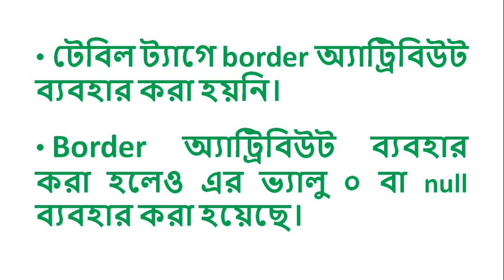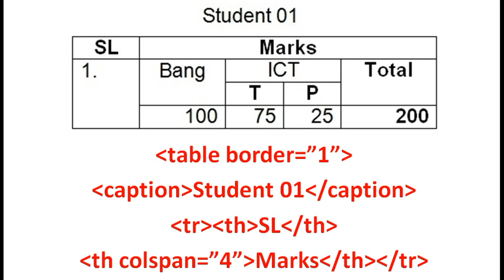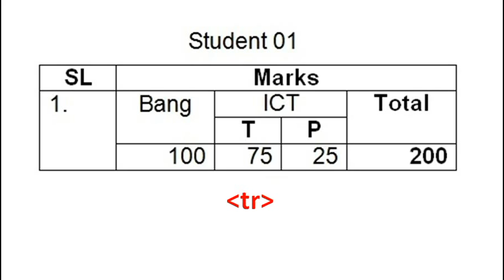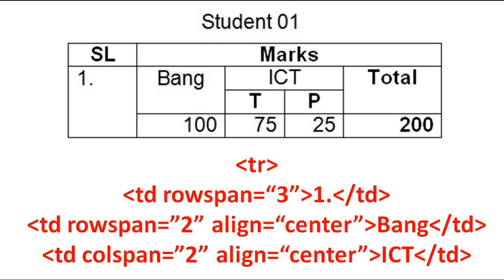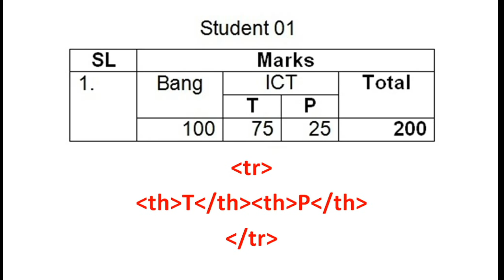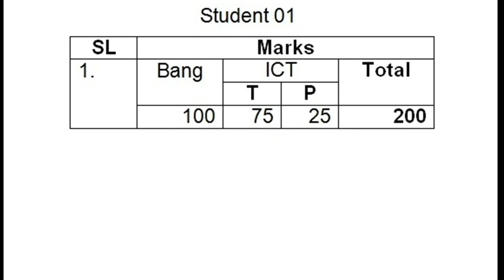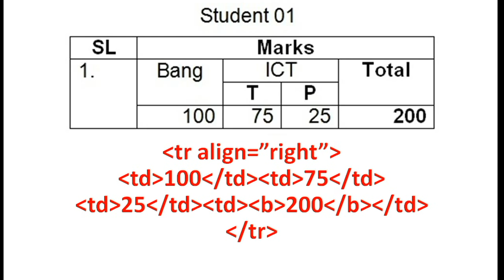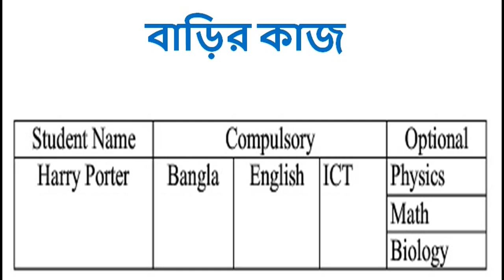HSC ICT Tutorial HTML Table Part 5 এইচএসসি আইসিটি এইচটিএমএল বাংলা অনলাইন টিউটরিয়াল টেবিল পার্ট 5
এইচএসসি (HSC) পর্যায়ের ছাত্র-ছাত্রীদের আইসিটি (ICT)  বিষয়ে বাংলা অনলাইন টিউটরিয়ালে (Bangla Online Tutorial) আজকের পর্বে থাকছে চতুর্থ অধ্যায়ের (4th chapter) এইচটিএমএল (HTML) এর টেবিল (Table) তৈরি। এ পর্বে দেখানো হয়েছে কলাম স্প্যান (colspan) ও রো স্প্যান (rowspan) থাকলে কিভাবে টেবিলের কোড লিখতে হয়। এটি টেবিলের পঞ্চম লেকচার/ভিডিও (Part 5)। ভিডিওটি তৈরি করা হয়েছে এইচএসসি পরীক্ষার প্রশ্ন যে ভাবে হয় সে বিষয়টি মাথায় রেখে। ভিডিওটি তৈরি করেছেন সাইফুল ইসলম প্রিন্স (Saiful Islam Prince)।